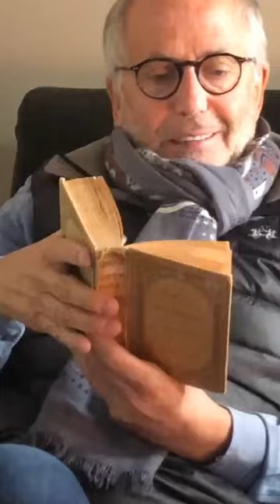Luchini lit les fables de la Fontaine pendant le confinement (22 mars - 5 mai 2020)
Vu qu'on a passé les 30k, et que les gens continuent à commenter comme si j'étais Luchini, voici mon shameless plug

Pendant le confinement du printemps 2020, Fabrice Luchini a proposé des lectures sur son compte Instagram nouvellement crée

Tracklist:
00:00 L’Ours et l’Amateur des Jardins
03:42 Le Rat et l'Éléphant
05:42  Parole de Socrate et 07:43 Les Deux Amis
10:11 Le Coche et la Mouche
13:07 La Besace

16:32 Le Lion Amoureux
21:36 Conseil tenu par les Rats
23:20 Le Lièvre et les Grenouilles
27:16 Le Corbeau et le Renard (en verlan)
28:43 La Montagne qui Accouche
31:40 Le Chat et un vieux Rat
34:30 Les Femmes et le Secret
36:38 Le Meunier, le Fil, et l’Âne
41:30 Le Chat, la Belette, et le petit Lapin

J'ai rassemblé ici toutes les vidéos, avec des petits soucis de format vous m'excuserez